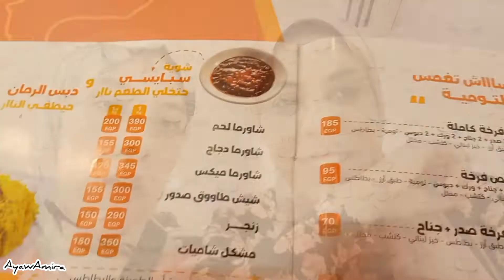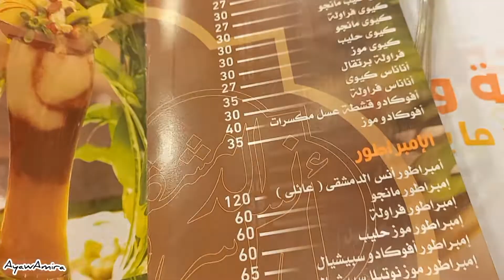جربنا الأكل السوري من أنس الدمشقي🌯وحلينا بأيس كريم العبد🍨وبالصدفه الغريبه لقينا المطعم قريب مننا👀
وده جزء من فيديوهاتنا😍
أساسيات الميكب للجامعه + مفضلاتي من الميكب وأهم الحاجات اللي لازم تكون عندك ونصائح قبل ما تشتري

نزلنا شارع العريش هرم نشوف الأسعار وsale على ملابس الصيف ولقينا🛍وبعدها كملنا نواقص البيت من الماركت🛒

جولة العيد في ممشى أهل مصر وصورنالكم أسعار المشروبات اللي طلبناها وكنا هنركب النيل تاكسي بس للأسف

تجربتي مع أرخص شوايه كهربائيه sinbo electrical grill(سينبو)استخداماتها|سعرها|ركبتها| شويت|نضفتها

أفضل وأرخص صن بلوك🌞مستورد جربته sun dance sunscreen spf50 وتجربه بملمسه على بشرتي (صن بلوك صن دانس)

✔جهزي ودلعي نفسك في العيد🎉🥳 بمنتجات عنايه للبشره والشعر والجسم سعرها أقل من ١٠٠ جنيه💲 بس نينجا👌

✔روتين ليلة رؤية رمضان ✨نزلنا السوق وعلقنا الزينه 🎉وعملنا كل التحضيرات في الوقت الضايع (قمة التعب)